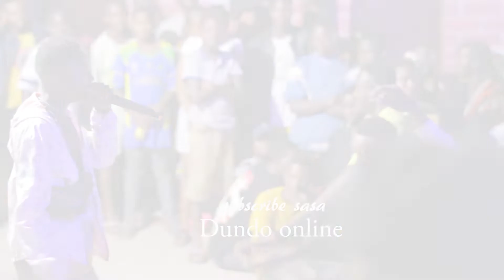Mc. Dau siwezi kulia kisa mapenzi.